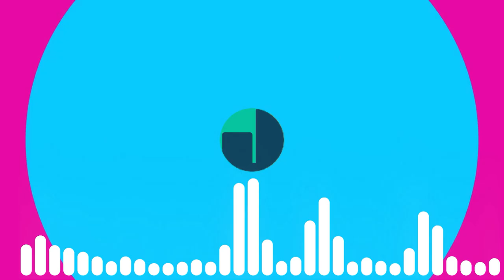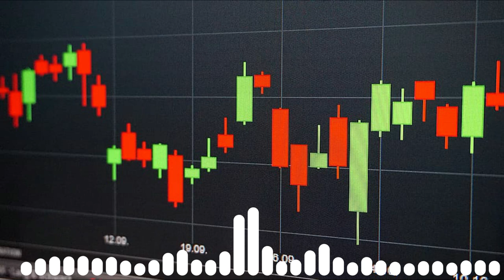Mutual Fund Investment Planning For July 2020 | DEBT And EQUITY Planning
Mutual funds investor here is the road map for upcoming  three months for high return. if you are new investor and want to generate high return than follow the step which can help you to achieve your goals.

Invest before advice from your Expert.
Topic Covered:
1) Investment Planning
2) Mutual Fund Investment Planning
3) High return investment PLanning
4) How to invest for high return